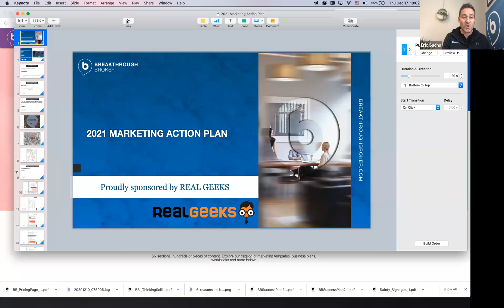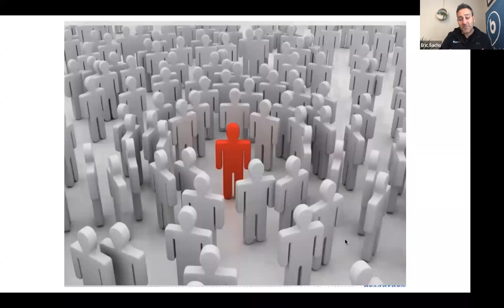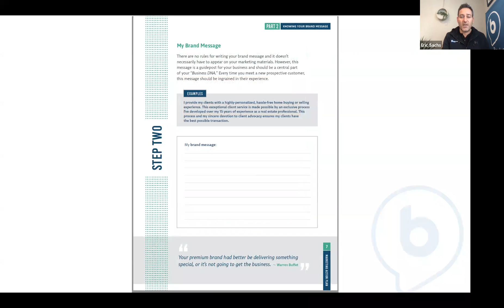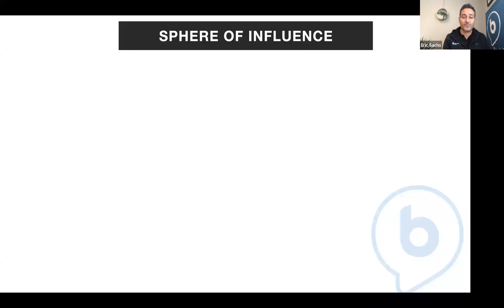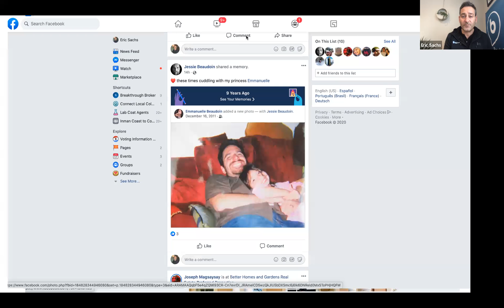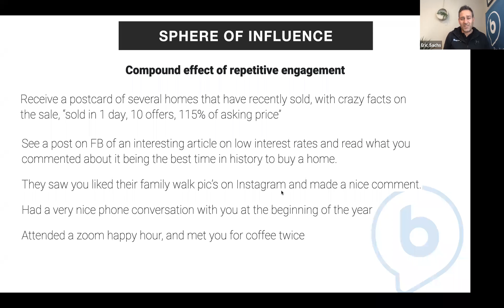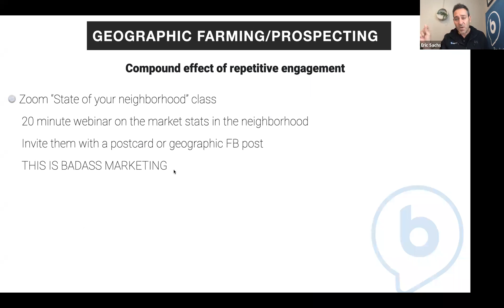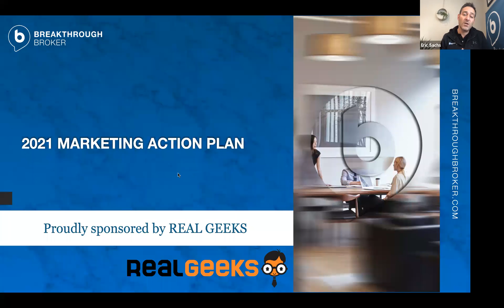On-Demand Webinar: 2021 Marketing Action Plan Workshop